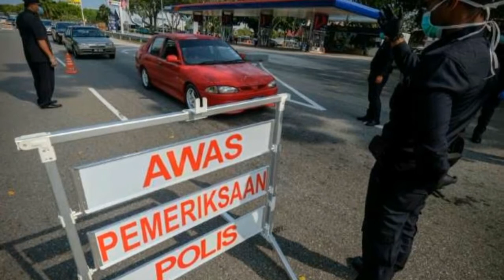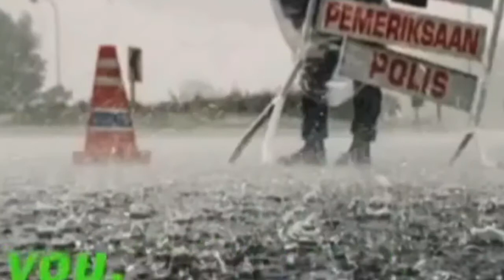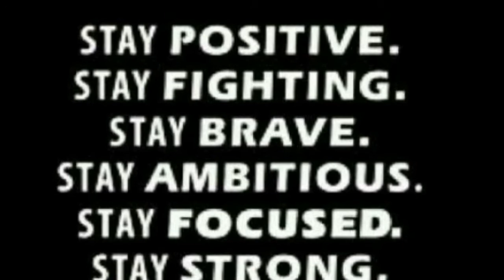IN THE END (LINKING PARK) GUITAR COVER DEDICATED TO OUR FRONTLINERS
The song from American Rapcore And Nu Metal Band Linking Park from their debug album 'Hybrid Theory' released on October 24, 2000. This video and guitar cover I dedicated to all our frontliners who have worked hard to eradicate contagious infection of pandemic Covid-19. They are our heroes and thanks a lot to all of them. This song using Drop C Sharp tuning follow the original record guitar tuning. Enjoy the music and lyrics as below.

It starts with one thing

Trying to hold on, but you didn't even know
Wasted it all just to watch you go
What it meant to me
Will eventually be a memory of a time when

To remind myself of a time when
I'm surprised it got so

My Gears Details and Setup:
- Guitar Brand: Bucklay BE15
- Guitar Tune: Drop C# (C Sharp) Tuning
- Guitar Amp: Vostok 15w
- Guitar Effect: Caline CP 15 Tantrum
                          Heavy Metal.